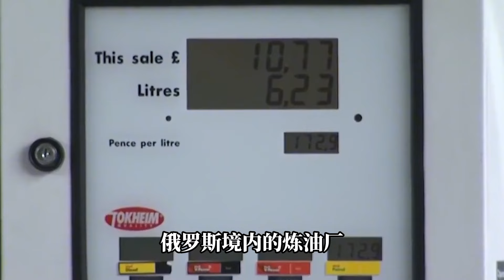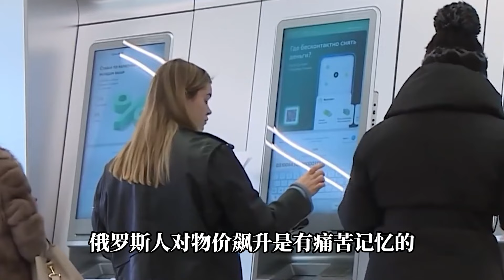8月1日起，俄罗斯再禁石油出口三个月，石油大国为何还要下禁令